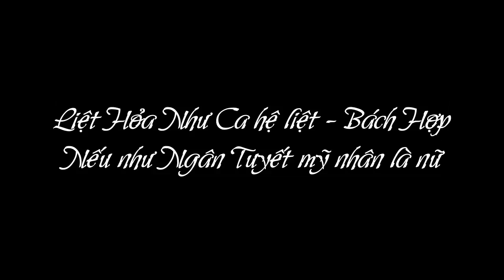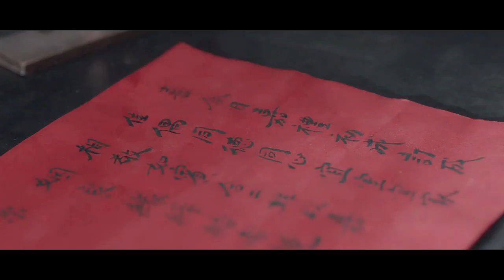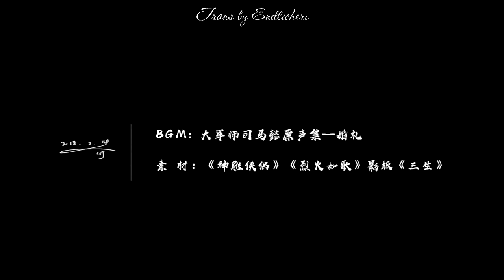[Vietsub][Bách Hợp] Liệt Hỏa Như Ca hệ liệt - Thượng (Phần 1)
Source: Bilibili.com
Drama: Liệt hỏa Như Ca & Thần Điêu hiệp lữ
Actress: Lưu Diệc Phi x Địch Lệ Nhiệt Ba
Couple: Ngân Tuyết x Liệt Như Ca